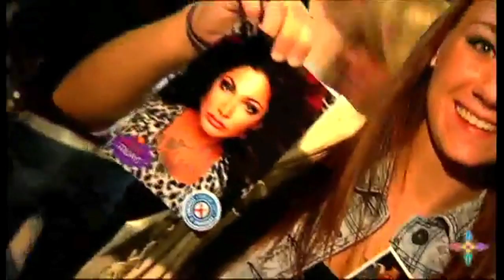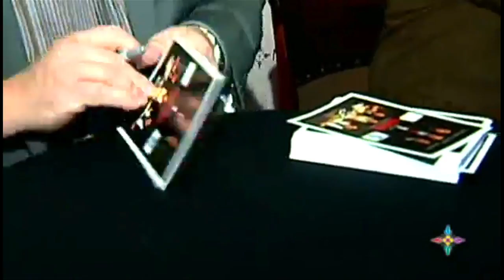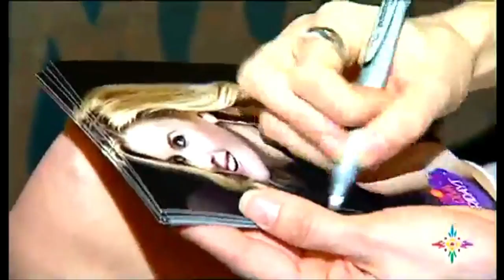Mohegan Sun Casino at Pocono Downs Horse Racing Track. Shot and edited by Mark Monahan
Creative editing of different visits from Reality Stars at the Mohegan Sun Casino at Pocono Downs Horse Racing Track in Plains, Twp.